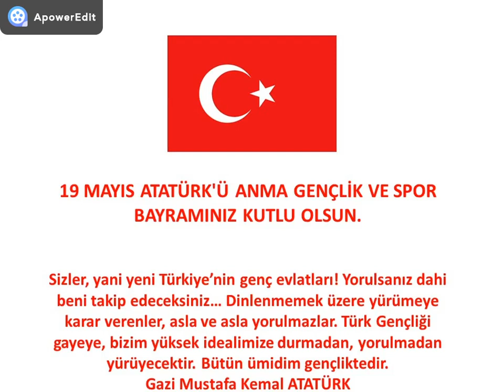19 MAYIS ATATÜRK'Ü ANMA GENÇLİK VE SPOR BAYRAMI KUTLU OLSUN (Sizden Gelenler-2)